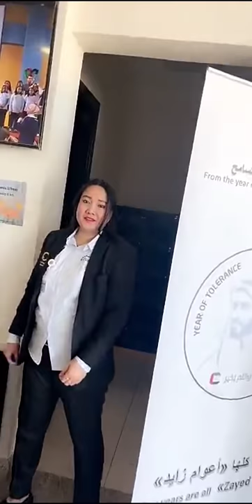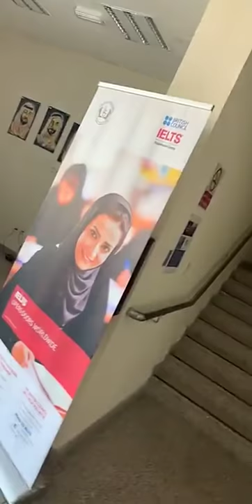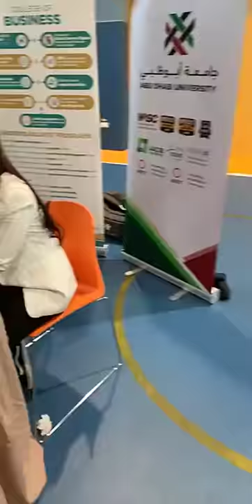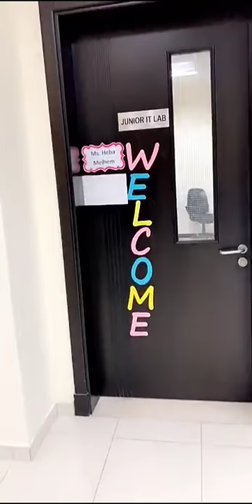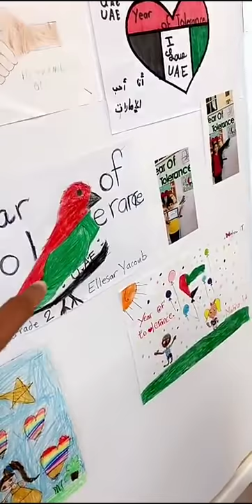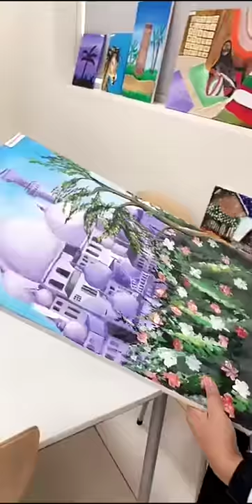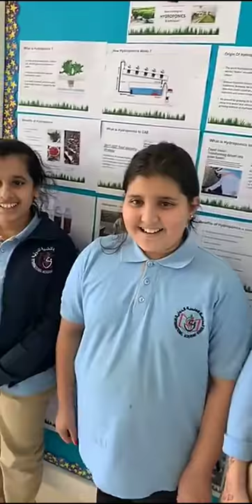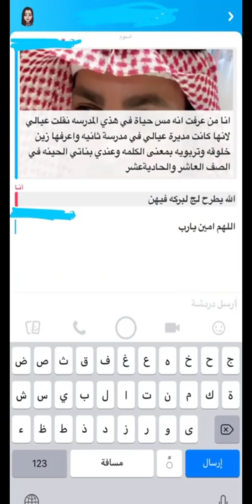خالد الخالدي زيارة المدرسة العلمية الدولية وخروفة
لمتابعة حساباتي على سناب وانستجرام
خالد الخالدي
انشالله بتحصلون كل شي مميز ومفيد  وغاوي وفنان وماشي شراته بالدنيا العودة ❤️
Alkhalede5

الانستجرام